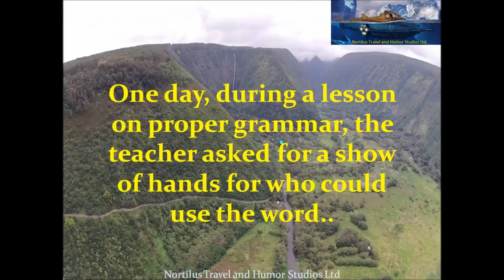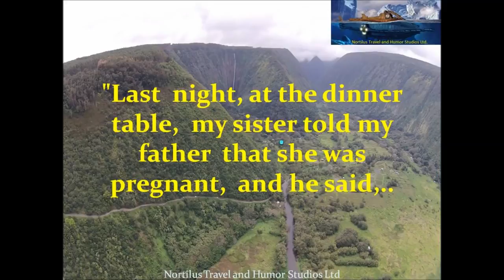Funny Joke One day, during a lesson on proper grammar, the teacher.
Do you want to be the life of the party? Do you like clever word jokes? This is the lesson for you! Learn to understand five easy jokes that use double meanings to be.

Funny Thai teacher teaching English with wrong pronunciation.

Should you say most of people or most people? Brazilian people or Brazilians? Every people or everybody? If you're not 100% sure, this lesson is for you. In this lesson you'll learn.

In this Reaction Time Episode I reacted to some hilarious teacher student fails where the student is being a smart ass and the teacher responds in the best way.